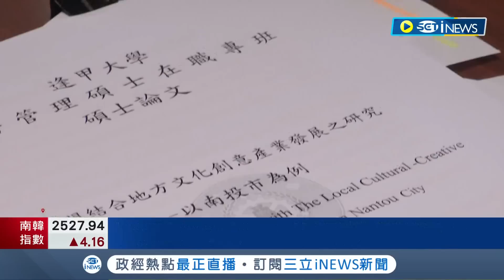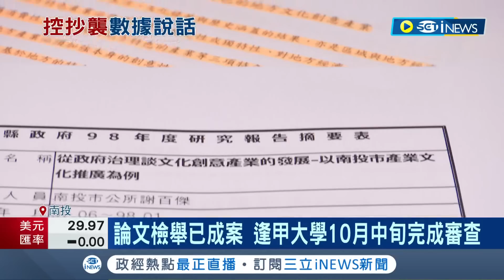還選得下去？許淑華陷論文風波 蔡培慧轟"抄襲程度"達71% 檢舉已成案逢甲大學將進行審查│記者 李建瑩 張展誌 沈明志│【台灣要聞】20220812│三立iNEWS